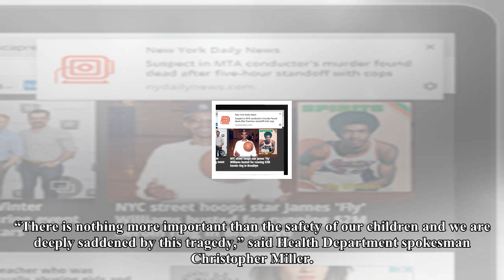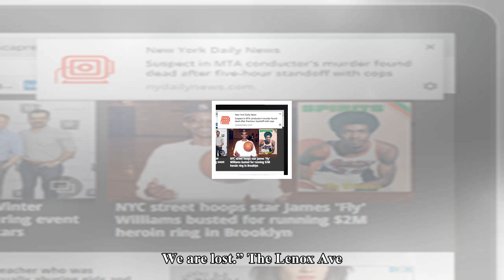Box TV-Harlem pre-k school shuttered after the death of the boy with milk allergy eat grilled chees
Box TV-Harlem pre-k school shuttered after the death of the boy with milk allergy eat grilled cheese sandwiches